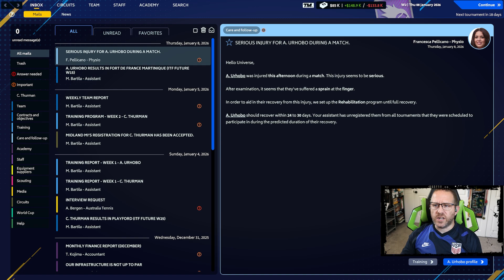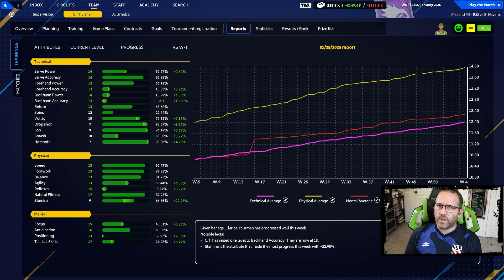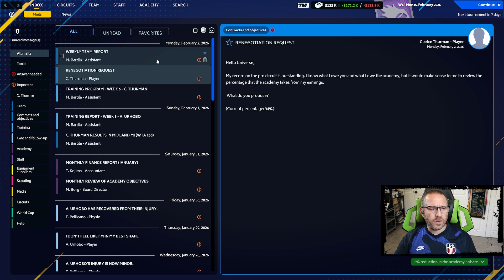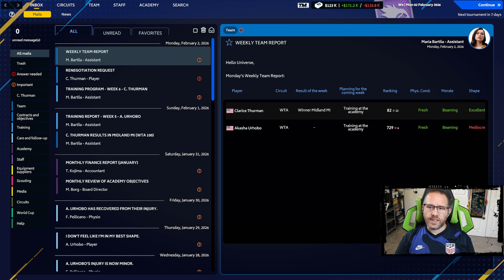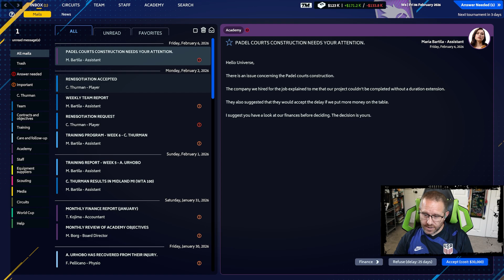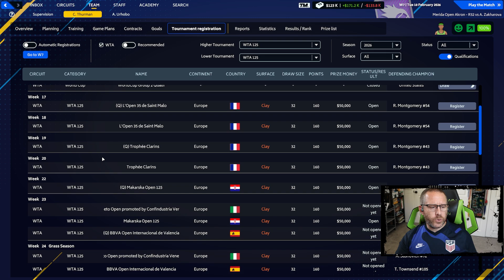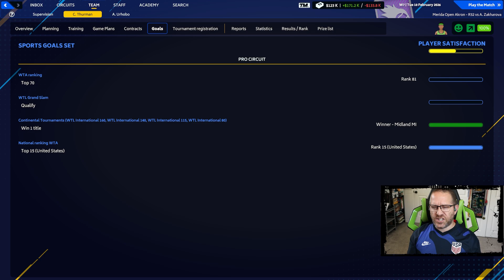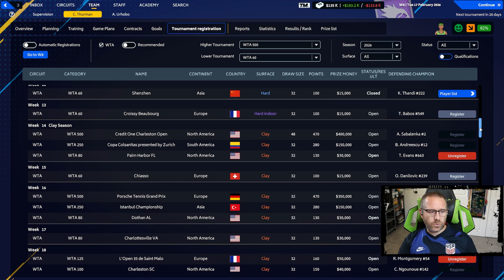TM23 - Ep 21 - Schedule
Discover the new Tennis Manager! Be a manager, build your academy, recruit your players, develop their talents, and serve your colors in the new World Cup of Tennis. To make sure you don't miss anything, add the game to your wishlist!